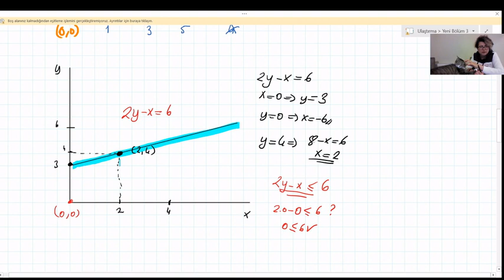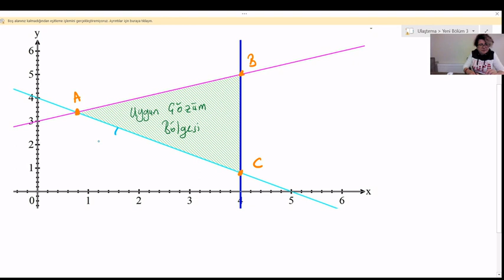Grafik Yöntem Alternatif Optimum 2 . Örnek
Grafik yöntemde maksimizasyon probleminde alternatif çözümün olduğu bir örneği inceliyoruz.
En iyi öğrencim diyemeyeceğim Tripod'un dersimi kaynatma çabalarına rağmen üstelik:)